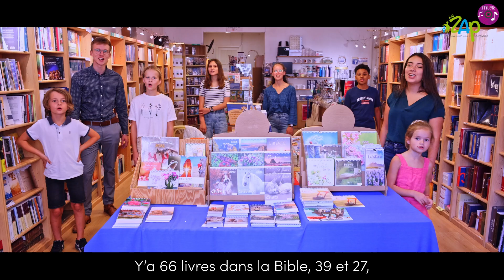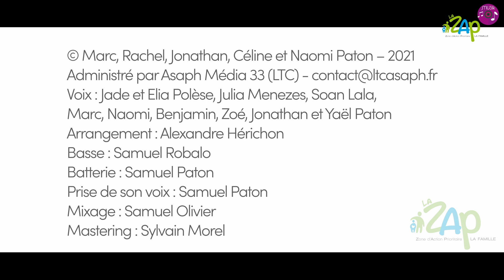LES LIVRES DE LA BIBLE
Voix : Jade et Elia Polèse, Julia Menezes, Soan Lala, Marc, Naomi, Benjamin, Zoé, Jonathan et Yaël Paton
Arrangement : Alexandre Hérichon
Basse : Samuel Robalo
Batterie : Samuel Paton
Prise de son voix : Samuel Paton
Mixage : Samuel Olivier
Mastering : Sylvain Morel
Clip vidéo/Prises de vues : Marc Paton
Lieu : CLC Lille
Montage : Aurélien Laurencin
Script : Marc Paton et Aurélien Laurencin
Acteurs : Jade, Robin et Elia Polèse, Julia Menezes, Soan Lala, Naomi, Benjamin, Zoé et Yaël Paton

Merci à la CLC de Lille Denis de nous avoir permis d’utiliser leur magasin pour le tournage du clip.

ainsi que sur Instagram : lazap_famille et Facebook pour plus d’informations.

Vous pouvez acheter le CD ainsi que la version numérique, les bandes sons les partitions